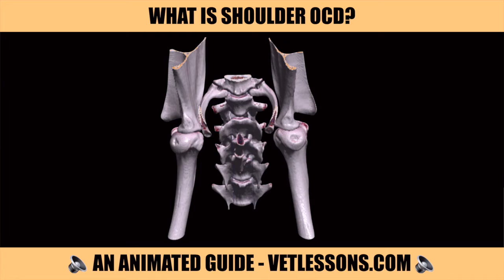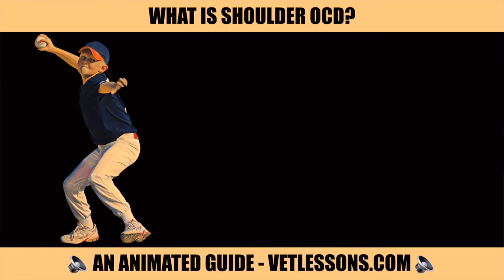WHAT IS SHOULDER OCD?